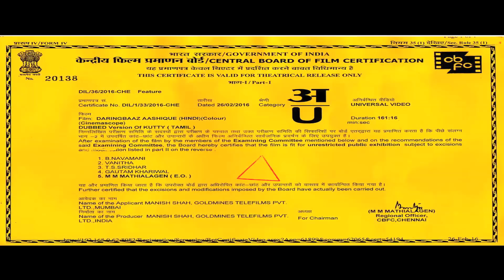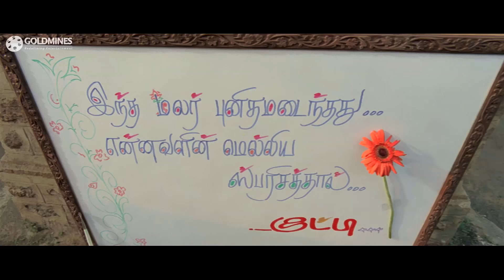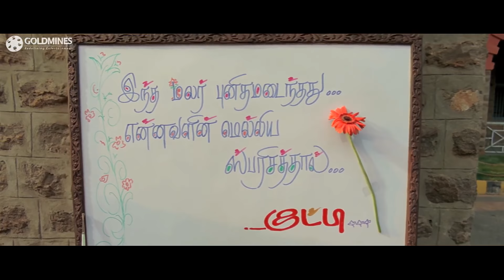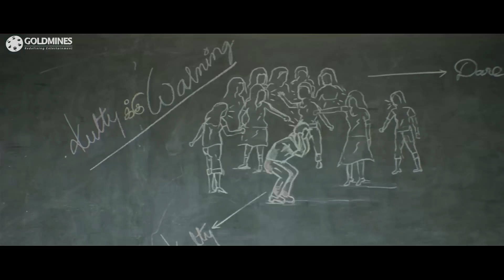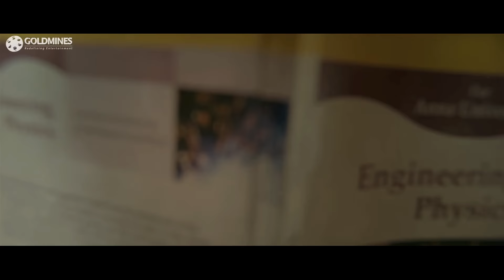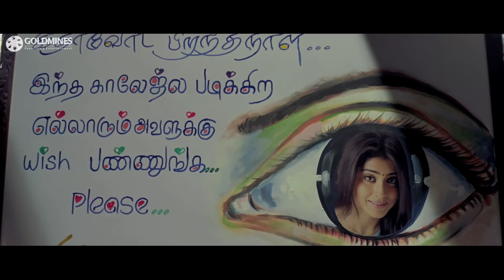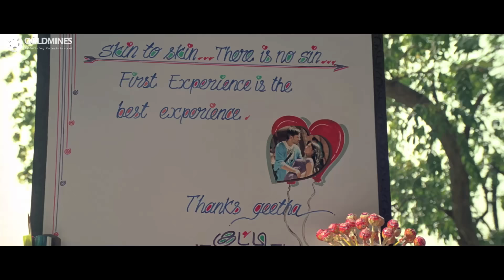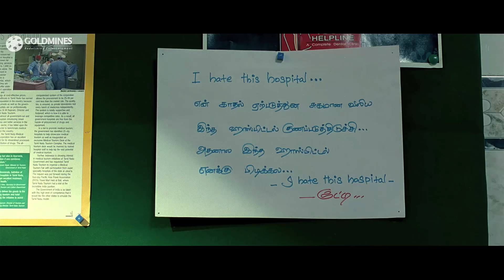Daringbaaz Aashiq (Kutty) Hindi Dubbed Full Movie | Dhanush, Shriya Saran, Sameer Dattani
Kutty, a kind young man, falls in love with Geeta, but she does not reciprocate his love. He continues to love her even after learning that she is in love with Arjun, her college-mate.

Movie:- Daringbaaz Aashiq (Kutty)
Starcast:- Dhanush, Shriya Saran, Sameer Dattani, Radha Ravi
Directed by:- Mithran Jawahar